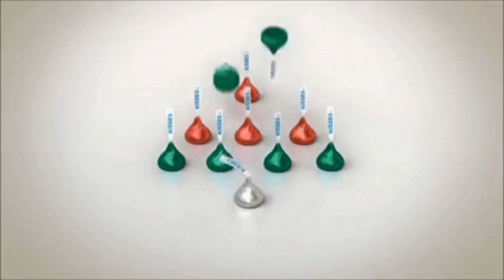Santa This is Australia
"Santa, This Is Australia" is a kids Christmas song written and performed by Stephanie Gill.
Engineered/backing vocals by Nathan Seiler

The song explores how Santa's red suit may be too hot to wear in Australia's sunny climate at Christmas time.

Share this one with the kids and Aussie loving friends and family!

Lyrics
Santa don’t you know this is Australia, it’s hot, hot, hot here at Xmas time
So why are you wearing that heavy red suit, it’s hot, hot, hot in Australia

CHORUS
Stay cool Santa, stay very cool, Stay cool Santa take a dip in the pool
Santa in the day put some sunscreen on, it’s hot, hot, hot here at Xmas time
The sun shines strong here, don’t get burnt, it’s hot, hot, hot in Australia.

CHORUS
Santa eat bananas, they will keep you strong, keep your energy up at Xmas time
Drink some water to cool you down, it’s hot, hot, hot here in Australia.

Bridge
Santa wear a singlet, Santa wear some thongs
Santa wear some shorts to keep you cool as you’re go along

Ah, now you’re cool

Santa don’t you know this is Australia, it’s hot, hot, hot here at Xmas time…ime….